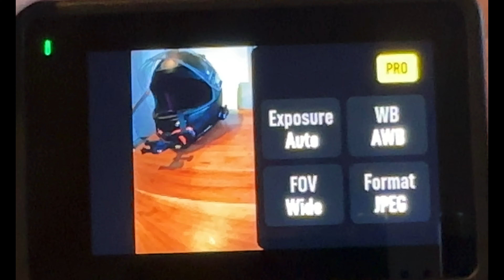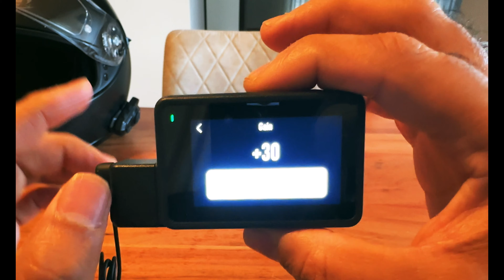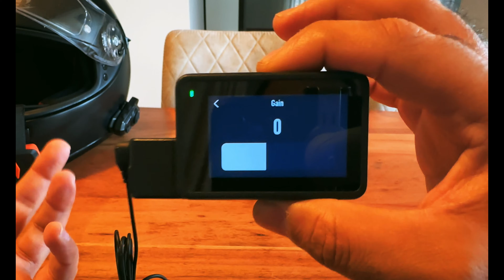Ultimate Mic Setup for Motovloggers with DJI Osmo Action 4 & DJI Osmo Action 3.5mm Audio Adapter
Ultimate Mic Setup for Motovloggers with DJI Osmo Action 4 & DJI Osmo Action 3.5mm Audio Adapter with DJI Lavalier Mic

For moto vloggers looking for the ultimate setup with a DJI Osmo Action 4 and the 3.5mm audio adapter, here's a comprehensive mic setup:

DJI Osmo Action 4: This is your primary camera for capturing video footage while riding.

DJI Osmo Action 3.5mm Audio Adapter: This adapter allows you to connect an external microphone to your Osmo Action, improving the audio quality of your recordings.

DJI Lavalier Microphone: The DJI Lavalier Mic is a great choice for Moto vloggers due to its small size and ability to capture clear audio directly from the source.

With this setup, you should be able to capture high-quality video footage with clear, professional-grade audio, enhancing the overall quality of your motovlogs.

Motorcycle: KTM 390  Adventure SW  (BabyWolf )
Osmo Action 3,5 mm Audio-Adapter
DJI Lavalier Mic
DJI - MIC 2 Sender
Insta360 Flow
Bogotto Explorer-Z waterproof Motorcycle Leather- / Textile Jacket
Bogotto Explorer-Z waterproof Motorcycle Leather/Textile Pants
X-LITE X-661 MATT BLACK
Quad Lock Handlebar Mount PRO For Galaxy Note20 Ultra
Quad Lock Motorcycle - Wireless Charging Heads
Ghost Racing Motorcycle Drop Leg Bag Waterproof Thigh Bag Carbon Fiber